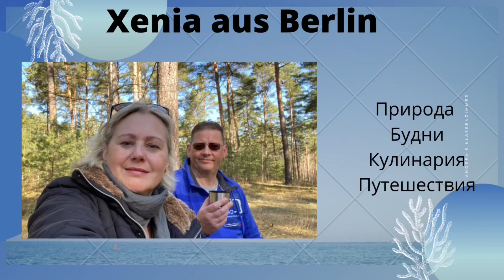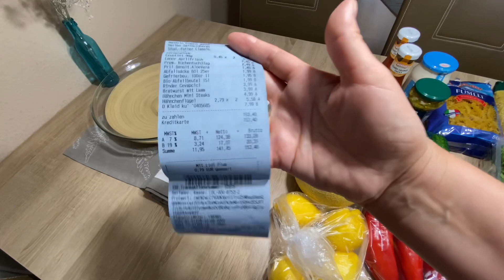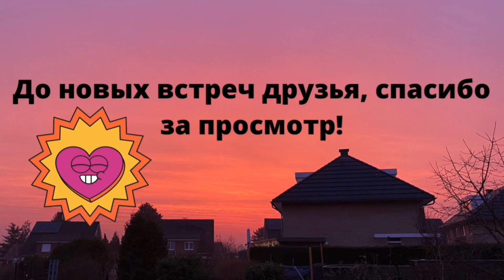Стоит жара/ Закупка продуктов на неделю/ Что нового в саду/ Сварила наконец-то суп/ Ура, дождь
Всем привет , и добро пожаловать на мой канал! В этом видео-домашний влог из Берлина!